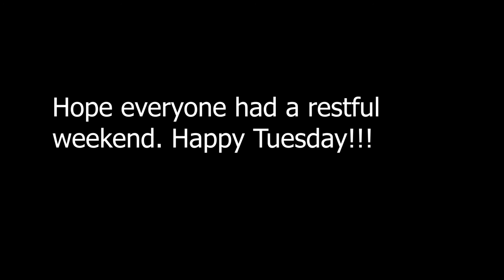MS Sick News Tuesday, September 8